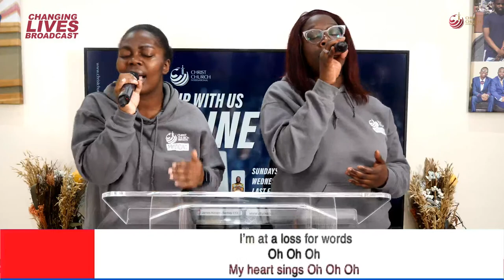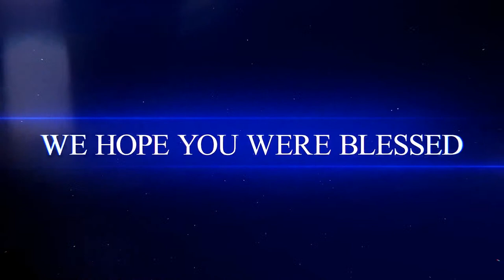The Fruit Of Hard Work | Bishop James Hansen-Sackey | Midweek Teaching Service